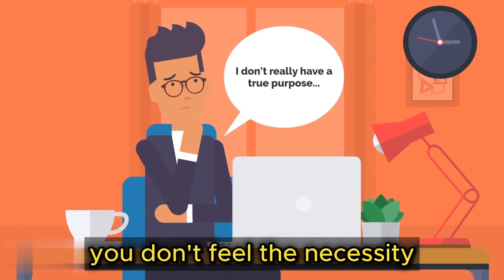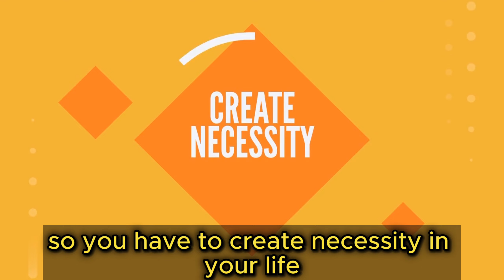Robert Greene: Stop wasting your life!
In this video, Robert Greene talks about how to beat procrastination by creating necessity and about how to finally stop being lazy all day.